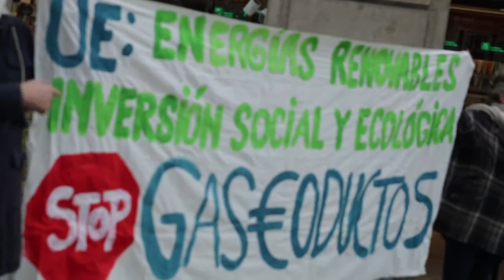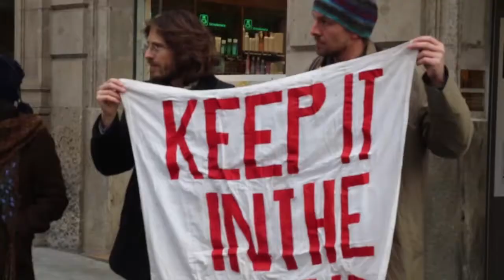Concentració No Més Gas Ni TAP ni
Barcelona 12/12/2017.- Concentració davant la seu de la UE a Barcelona el dia en que s´estan aprovant megapressupostos per a finançar infrestructures gasístiques que condemnen els pobles a un model fòssil.